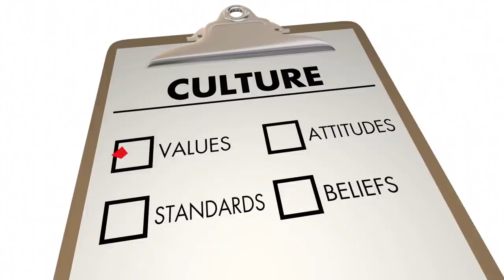Narcissists Are Cowards